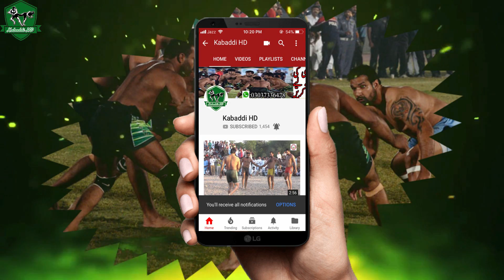BABAR GUJJAR VS SHAKEEL JUTT TOUGH ENOUH KABADDI CHALLENGE MATCH 2018 HALA